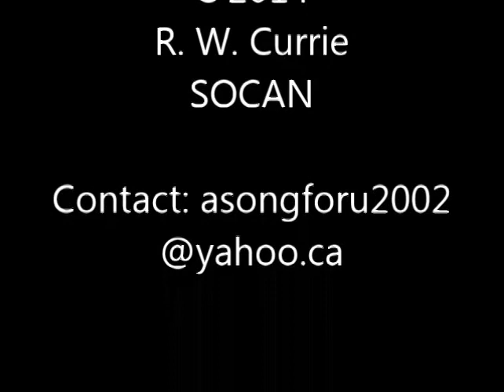ROGER W. CURRIE : LORD HAVE MERCY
I was quite upset to hear that Robin Williams had died. I understand he suffered from depression. I wondered what he may have been thinking before he did.

Words & MJusic by R. W. Currie C 2014  SOCAN